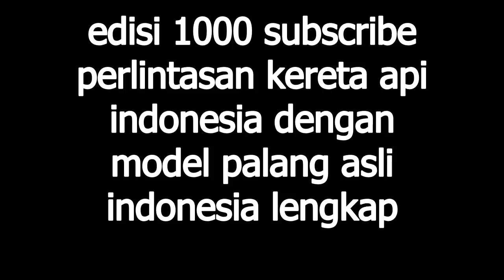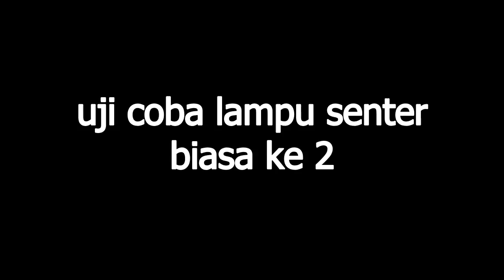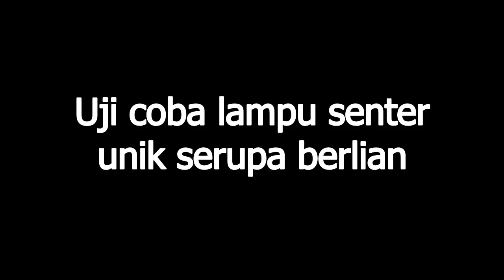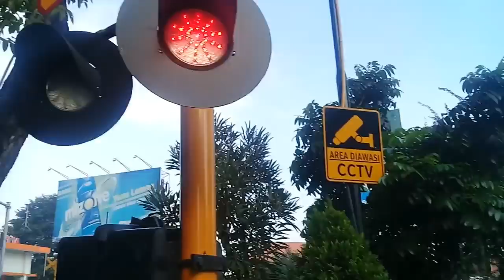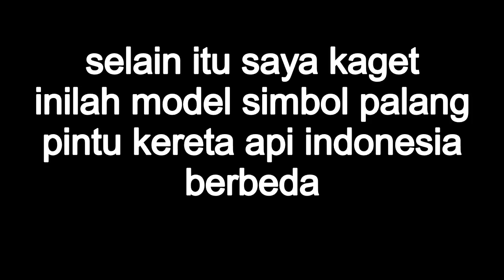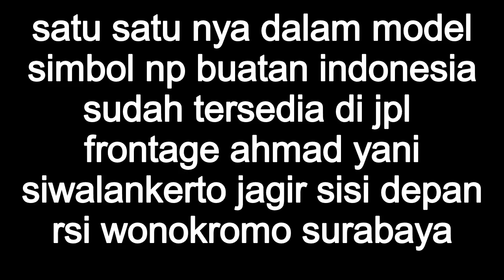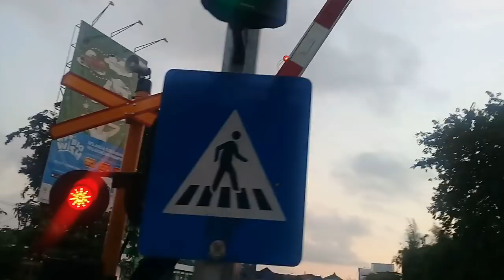Perlintasan kereta api indonesia palang pintu asli indonesia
inilah perlintasan kereta api palang pintu kereta api asli indonesia dengan model palang berbeda. selain itu model simbol palang nya ada yang berbeda juga.
nama urut kereta api dan tempat
ka 478 lokal kertosono di jpl frontage ahmad yani siwalankerto jagir
ka 112/113 mutiara selatan di jpl ngagel tirto
ka 478 lokal kertosono di jpl frontage ahmad yani siwalankerto jagir sisi depan rsi wonokromo
ka bbm ketel pertamina di jpl ambengan pacar keling
ka 44/45 bima di jpl frontage ahmad yani siwalankerto jagir sisi depan rsi wonokromo